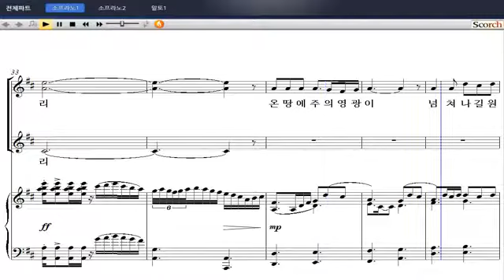[비앤비 여성성가 합창곡집] 19. 온 땅에 주의 영광이(현석주 작곡) - 소프라노 1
[비앤비출판사] 비앤비 여성성가 합창곡집
19. 온 땅에 주의 영광이(현석주 작곡) - 소프라노 1

'여성성가합창곡집'은 비앤비 성가 시리즈 '샬롬의 노래'와 '기쁨의 노래'에 수록된 곡들 중에서 쉬우면서도 은혜롭고 연주효과가 뛰어난 곡들을 엄선하여 여성을 위한 성가합창곡집으로 새롭게 편곡된 성가집입니다. 요즘 새롭게 떠오르는 작곡가 박지영 선생이 코러스 편곡을 하였습니다.